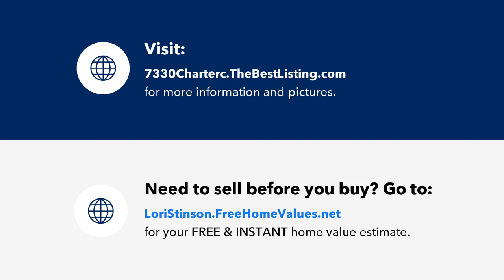7330 Chartercrest Drive, Fort Wayne, IN - REAL ESTATE VIDEO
Presented by North Eastern Group Realty. See more Fort Wayne Homes for sale or find Fort Wayne Real Estate at http;//